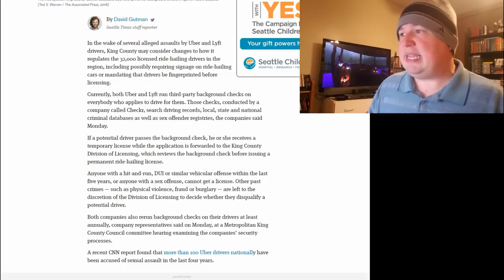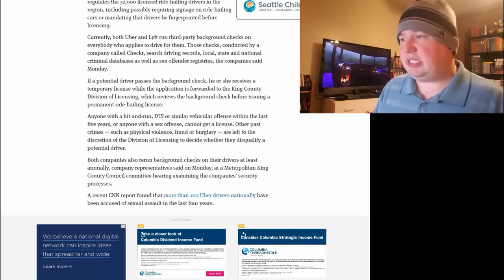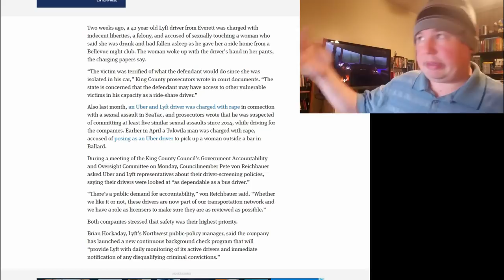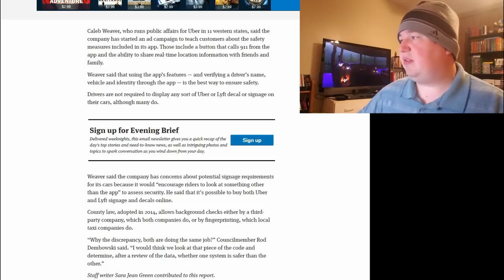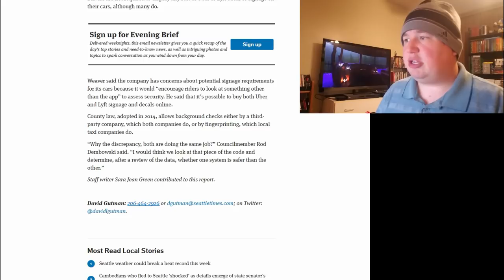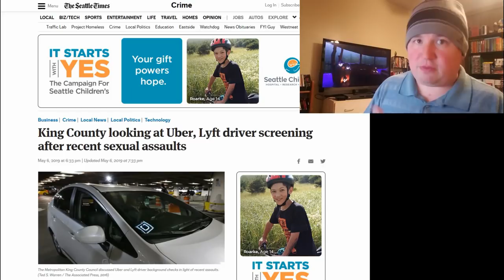King County to Investigate Uber & Lyft's Background Check System